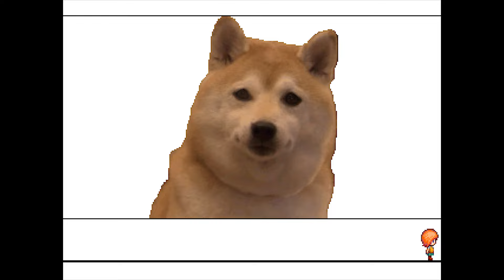究極のバカゲーを見つけた【トイレ・イン・ワンダーランド】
おすすめをいただきましたが、とても素晴らしい。
こういう頭がおかしくなりそうなゲームでこそ
ツッコミがいっぱいできてよか。よかでしょう。